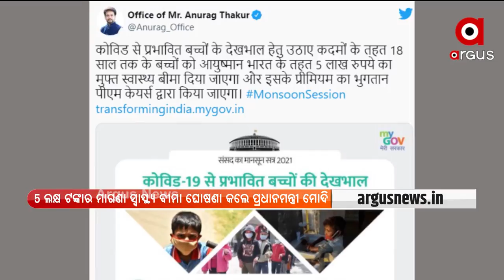ଅପରାହ୍ନ Prime 4PM